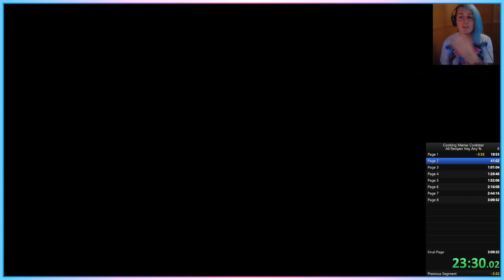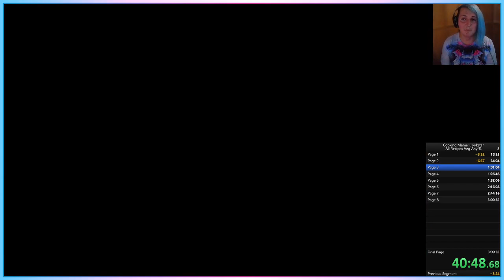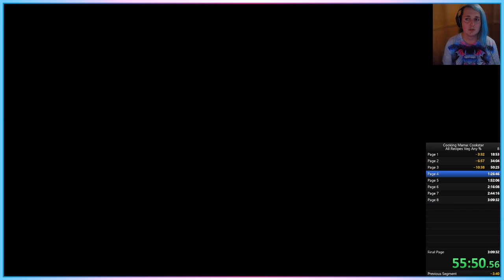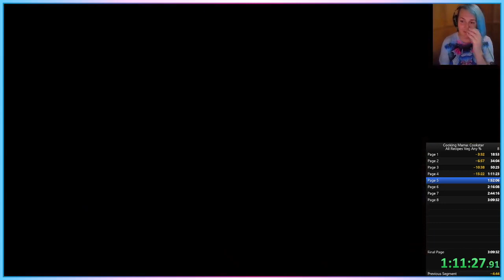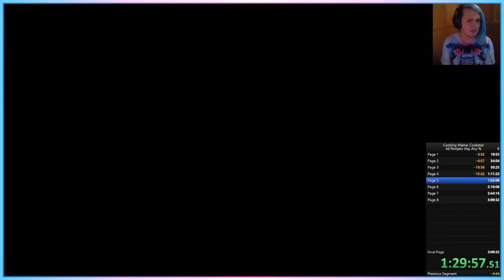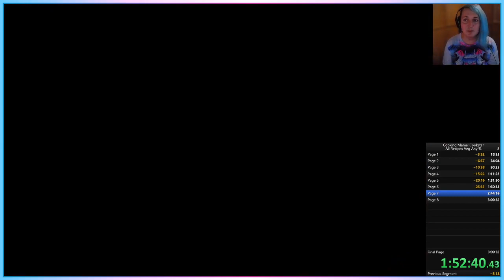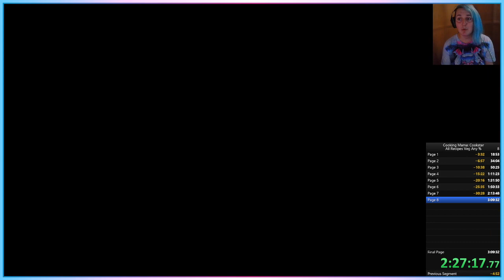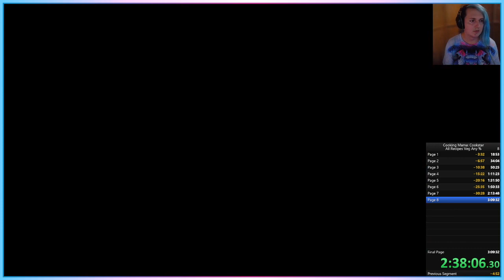World Record - Cooking Mama Cookstar - All Veg Any % - 2:45:48.27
So, playing on PlayStation makes a big difference haha -- Watch live